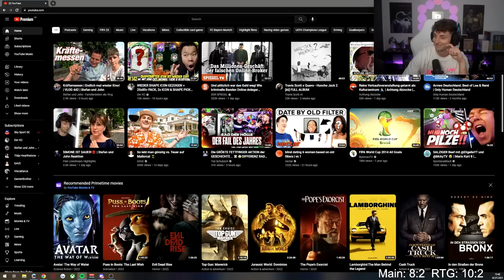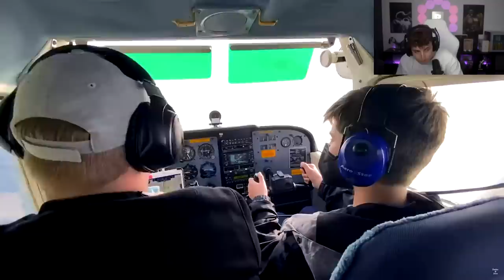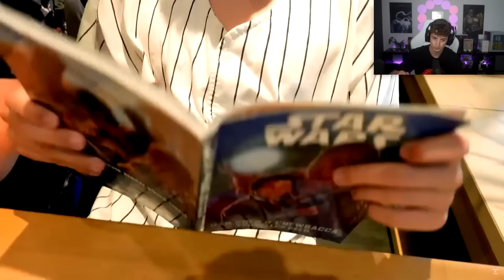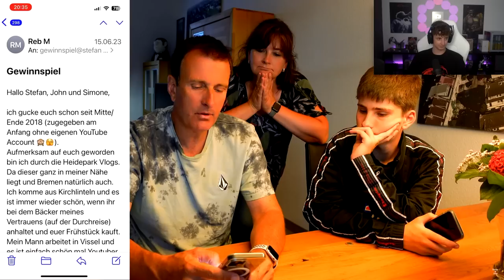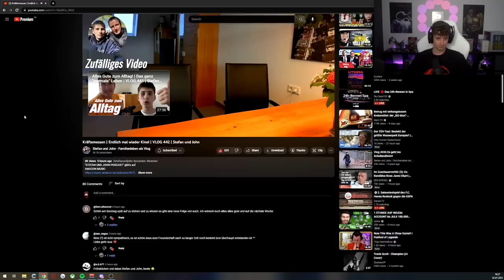ABBRUCH! DIESER Vlog ist eine SIMULATION! | Stefan und John Reaktion